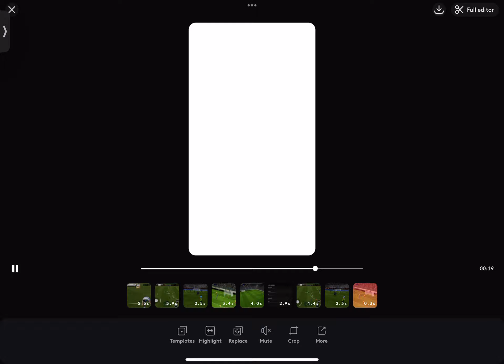This one may look like the other one but 8 think it's different I get confused in my clips